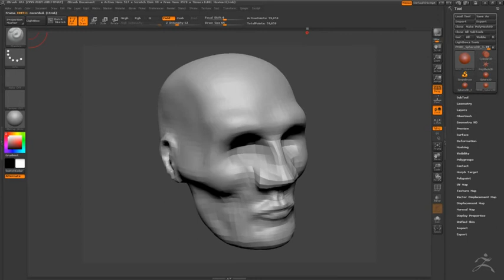zbrush male head WIP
Well, I finally got around to trying a human head in zbrush. It went well, but I did get my butt kicked sculpting the ear, and surprisingly, the mouth.